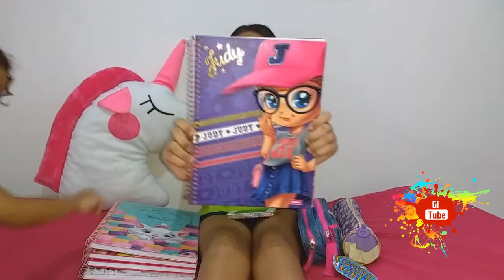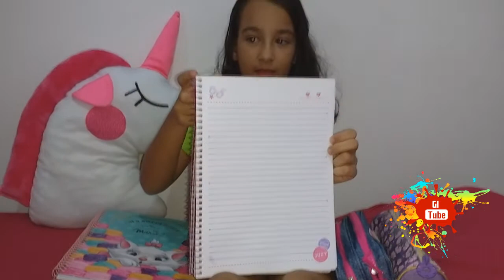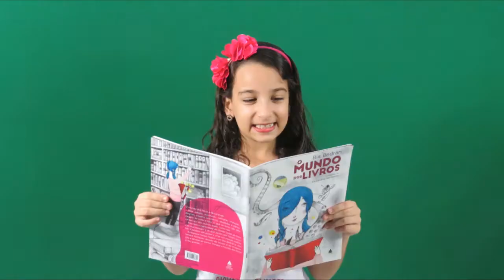Material Escolar 2018 - Giovana Belinger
Este é o meu material escolar para o ano de 2018. Beijinhosss